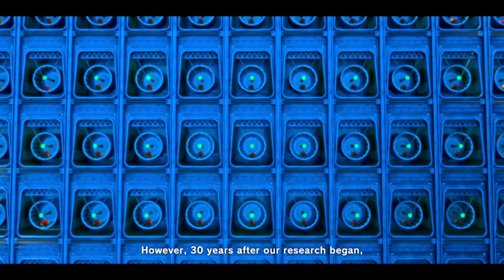Kirby & The Forbidden Lands + ending 11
check me out on buy me coffee and Facebook"by Meta"